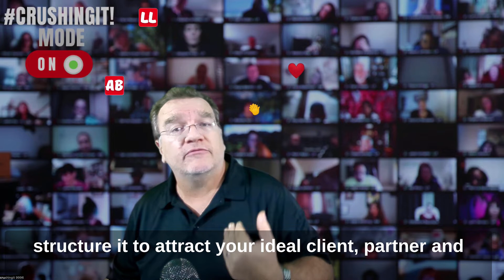Welcome to Crushingit ! The Client and Capital Attraction Bootcamp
is LIVE and its time - time for you to stop struggling and start weaponizing YOUR STORY